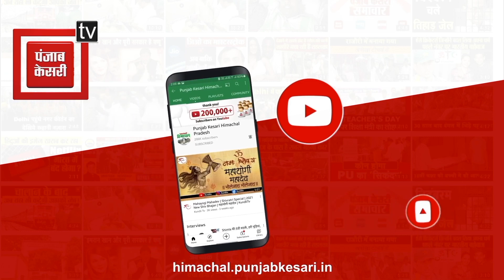जलमग्न हुआ श्री रेणुका जी झील का स्नान घाट